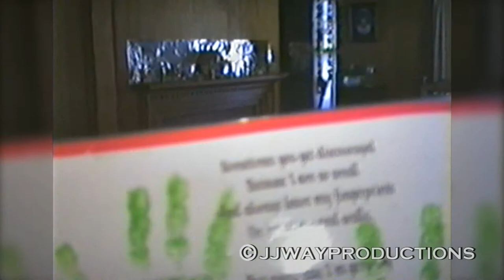Part 94 (December 25th 1991) - Christmas at Grandma's - Way Family Home Videos 'Uncut'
Uncut Video from my collection of Home Videos shot by my Dad on his camcorder from 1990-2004. Mostly of my little sister (Marissa, b.1989) and me (Josh, b.1986) when we were kids...

I own the rights/licenses to reproduce all material within commercially.